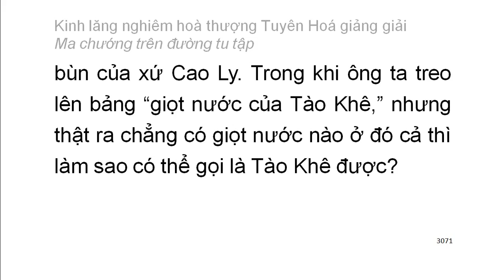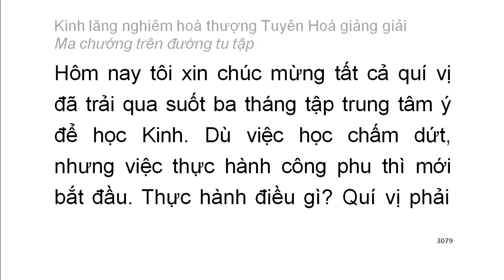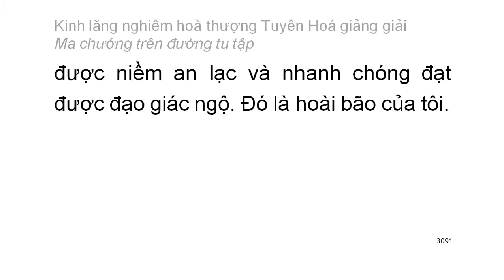[Ngũ ấm ma] Kinh Lăng Nghiêm - HT Tuyên Hoá giảng - Ma chướng trên đường tu tập (165)